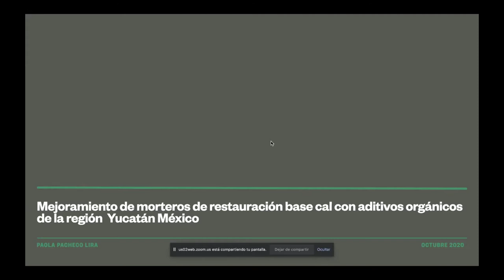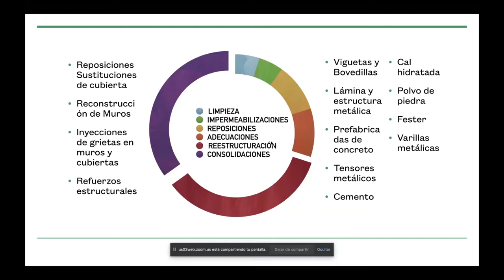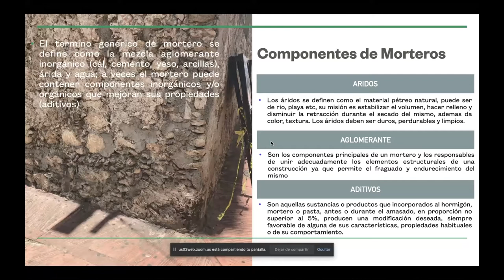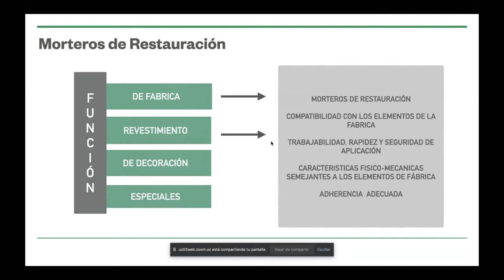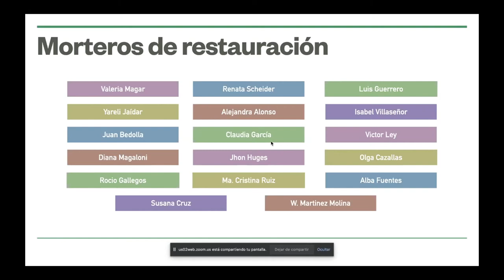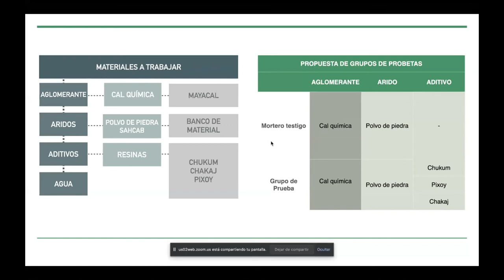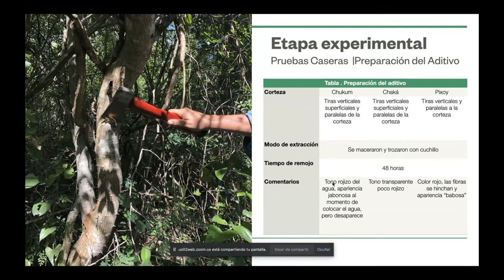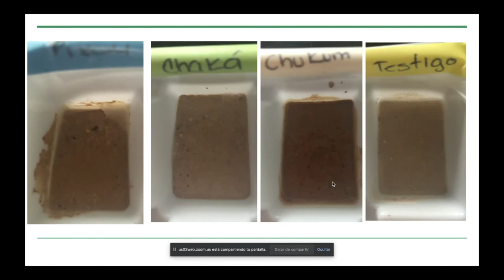Mejoramiento de morteros de restauración base cal con aditivos orgánicos de la región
SIVD 2020 Mesa 4. Mejoramiento de morteros de restauración base cal con aditivos orgánicos de la región. Pacheco, P. / Universidad Autónoma de Yucatán